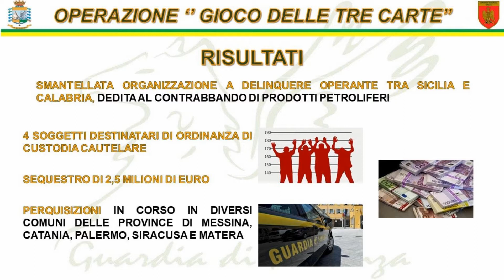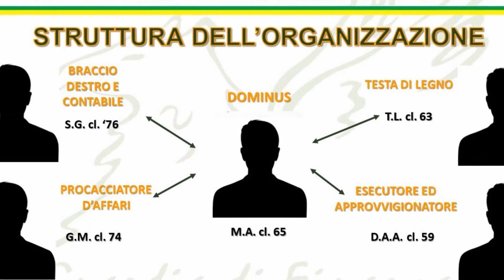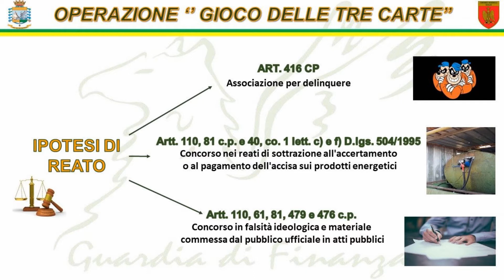Messina, operazione "gioco delle tre carte": 4 arresti, 20 perquisizioni e sequestri